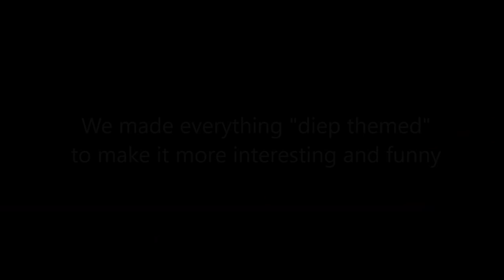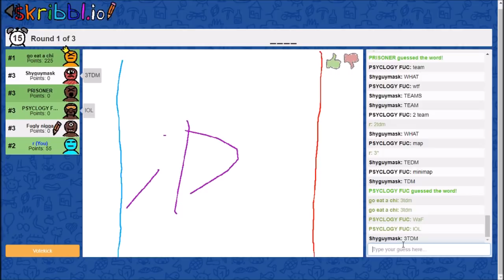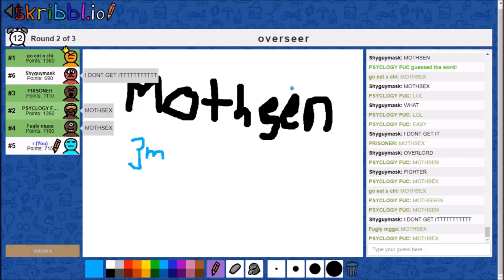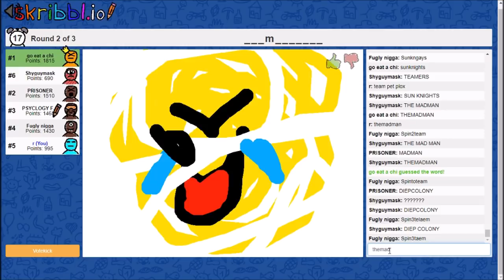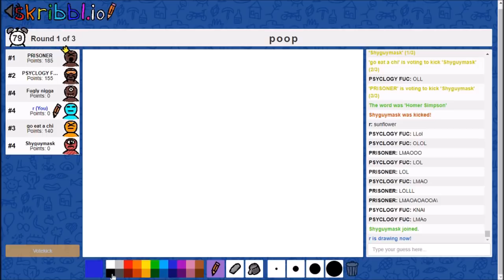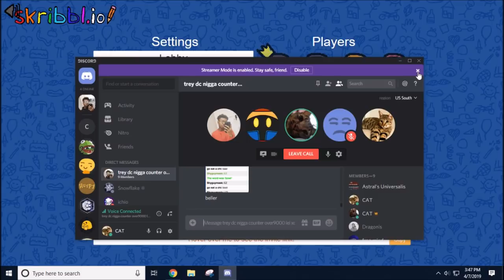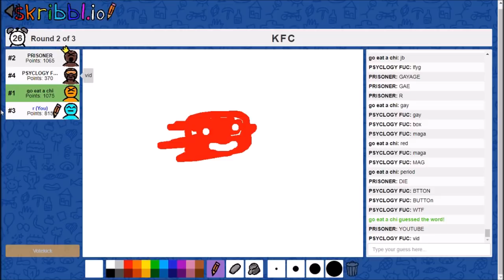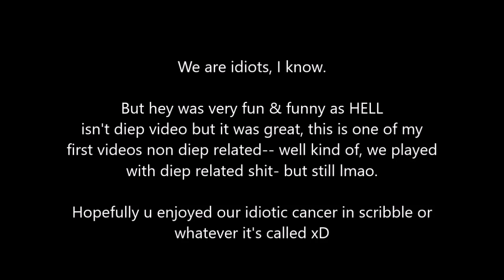playing skribble.io, but with maximum autism.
THIS VIDEO WILL GET 100 DISLIKES BECAUSE IT'S NOT DIEP. :MADMAN:

Also diep will still be coming.

This video was basically only made for my friends tbh, but I decided to upload because why not.